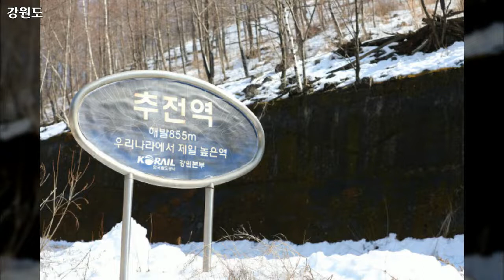강원도, 설악산, 태백, 한탄강, 함백산 꽃, 일반 풍경들, Gangwon do